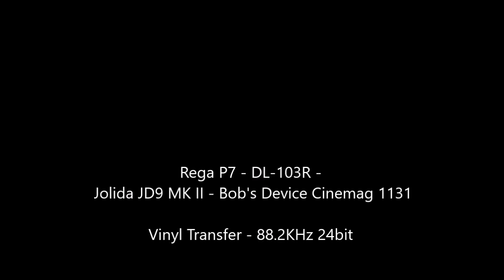David Seville & The Chipmunks - "The Alvin Show" - Side Two - Partial - Original Stereo LP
TheVRP Archives - Original Vinyl Pressing - "Alvin, Simon & Theodore With David Seville ‎– The Alvin Show" - Liberty Stereo Records  - 1961 - LST-7209

0:00 Television Interview - Partial - "The Chipmunks Fun" song (1:43 - 3:02 Copyright Removed)
3:58 - Crashcup Invents The Bathtub - Full
8:02 - Witch Doctor - Full
10:31 - The Alvin Show Theme - Copyright Removed